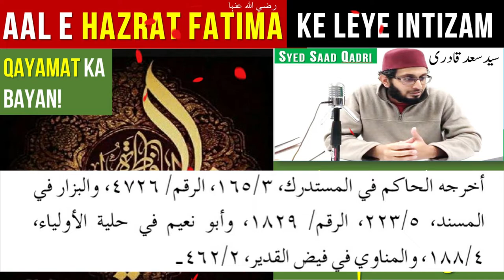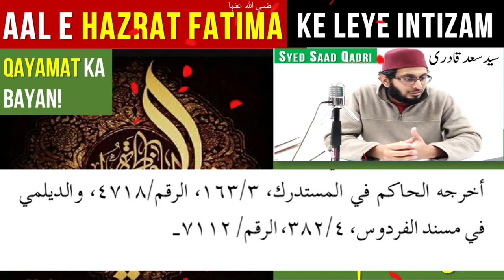Qayamat mein Aal e Fatima RA ke leye Khas Intizam